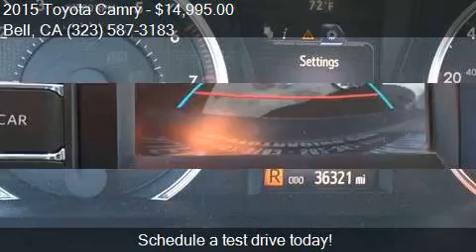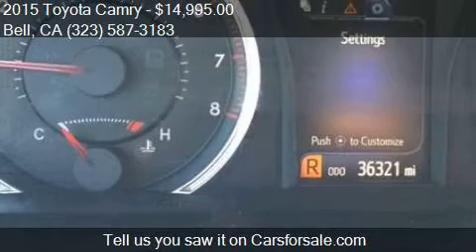2015 Toyota Camry SE 4dr Sedan for sale in Bell, CA 90201 at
This 2015 Toyota Camry SE 4dr Sedan is for sale in Bell, CA 90201 at California Auto Trading.

Engine: 2.5L I4
Transmission: Automatic 6-Speed
Color: Silver
Mileage: 36199
Contact California Auto Trading 3707 Florence Ave Bell, CA 90201 to test drive this 2015 Toyota Camry SE 4dr Sedan today.